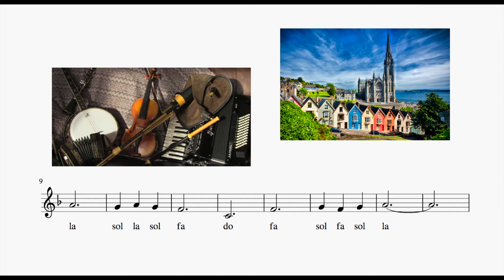Sweet Rosie O'Grady (Partitura)